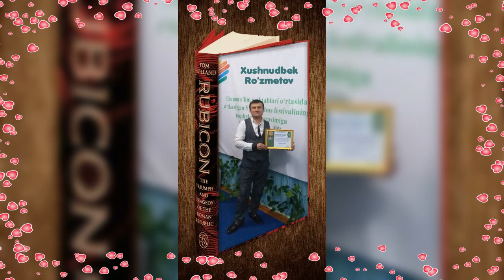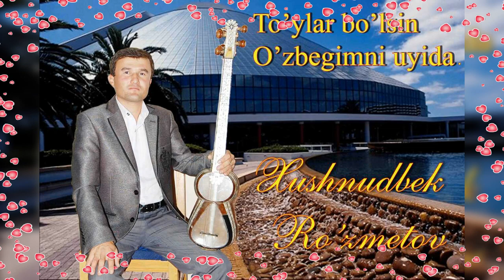Xushnudbek Ro'zmetov Muxabbatimni. Otajon ustoz ijodidan